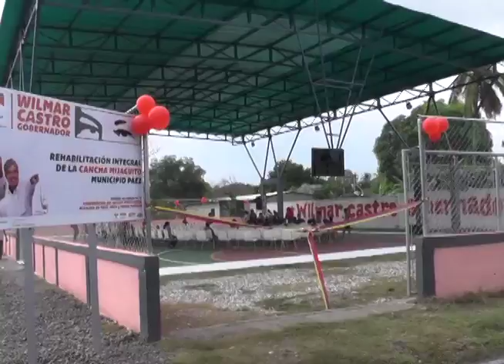Portuguesa - Inauguración de cancha en Mijaguito del municipio Páez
El gobernador Wilmar Castro Soteldo junto a la comunidad del sector Mijagüito inauguraron la cancha deportiva en esa localidad del municipio Paéz.